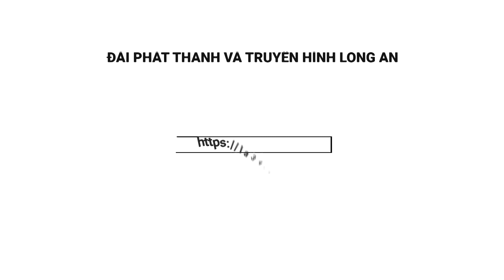Nông dân tại Gia Lai điêu đứng vì hàng trăm hecta mía bị cháy